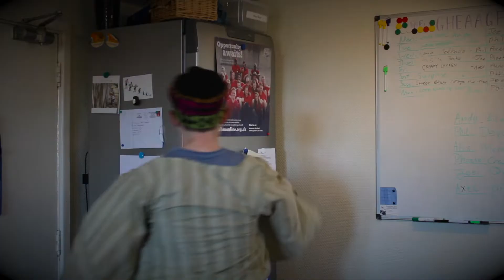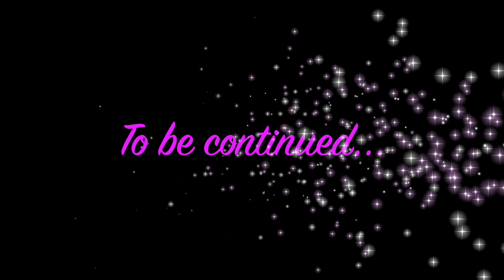The story of Esther, ep. 3 (primary age)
Here's Episode 3 from our series in Esther, where we take a closer look at chapters 4 & 5:1~8.

Summary:
- Esther agrees to help the Jews. Risking her life she goes before the King and invites him & Haman to a feast.

Main Point:
- Esther's decision may mean losing her life, but she is willing to sacrifice herself to save her people - just like Jesus was willing to sacrifice himself to save us.
- God puts you in the right place at the right time for his purposes.

 So what does this mean for us?
- Be obedient to God’s will, regardless of the consequences.
- Be ready to sacrifice your plans if God has other plans for your life.